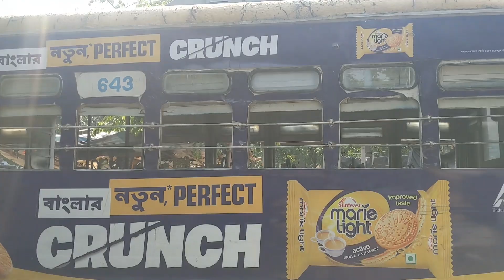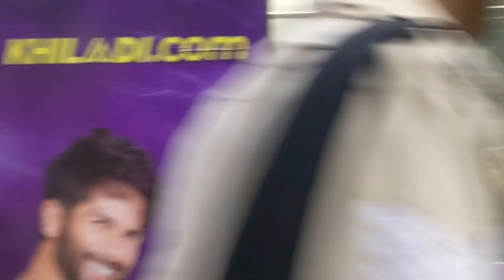কলকাতা শহরে যা যা দেখলাম || Kolkata, West Bengal, India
কলকাতা জেলা হল ভারতের পশ্চিমবঙ্গ রাজ্যের প্রেসিডেন্সি বিভাগের অন্তর্ভুক্ত একটি জেলা। এই জেলা রাজ্যের রাজধানী কলকাতা শহরের কেন্দ্রস্থলে অবস্থিত। কলকাতা পুলিশ ও কলকাতা পৌরসংস্থার এক্তিয়ার এলাকার অংশবিশেষ এই জেলার জেলা সমাহর্তার এক্তিয়ার এলাকাভুক্ত। কলকাতা জেলা পশ্চিমবঙ্গের একমাত্র জেলা যেটির কোনো মহকুমা নেই। এই জেলার উত্তরে ও পূর্বে উত্তর চব্বিশ পরগনা, পশ্চিমে হাওড়া এবং দক্ষিণে দক্ষিণ চব্বিশ পরগনা জেলা অবস্থিত। জেলা সমাহর্তার প্রধান কার্যালয় বিবাদীবাগ অঞ্চলে জেনারেল পোস্ট অফিসের উত্তরে অবস্থিত। আজ এই ভিডিওতে কলকাতা শহরের অলিগলি তুলে ধরা হলো। সামনে বিষয়ভিত্তিক নতুন নতুন ভিডিও আসছে।